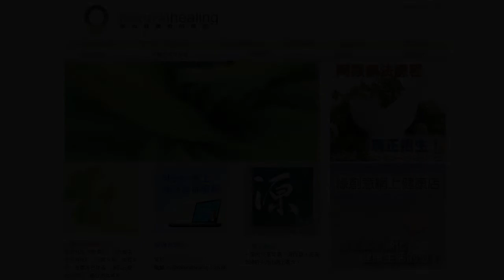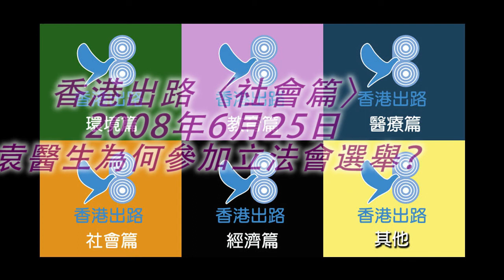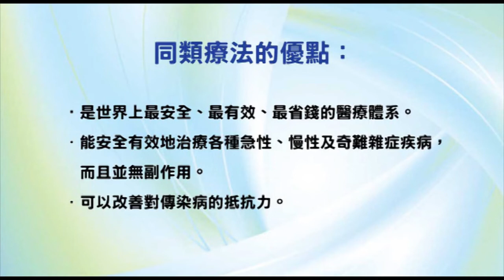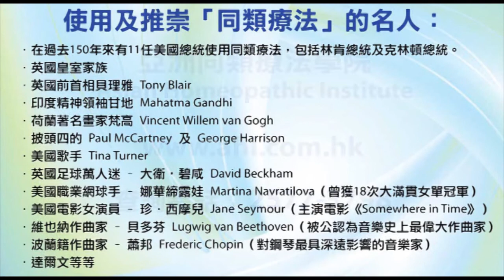香港出路〈社會篇〉- 袁醫生為何參加立法會選舉？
主持：袁大明 自然療法醫生、王岸然、逸賢